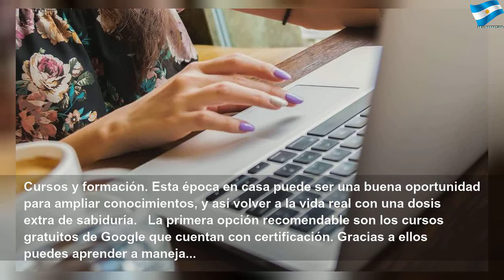Alternativas de ocio y formación gratuitas para la cuarentena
Alternativas de ocio y formación gratuitas para la cuarentena | Red Study